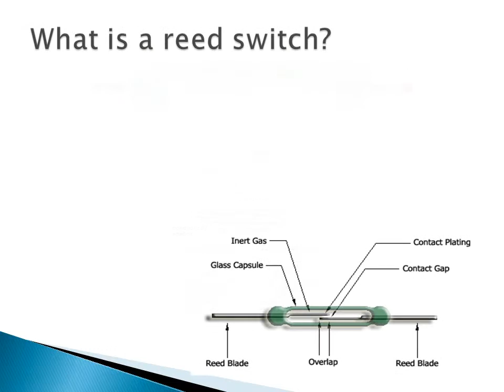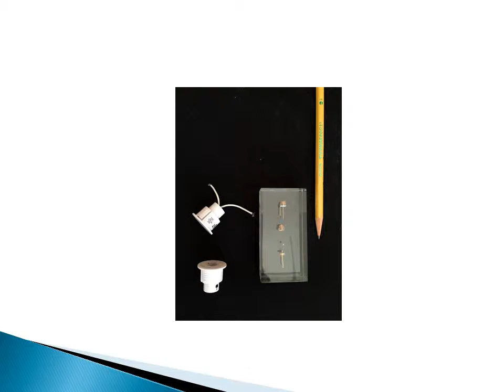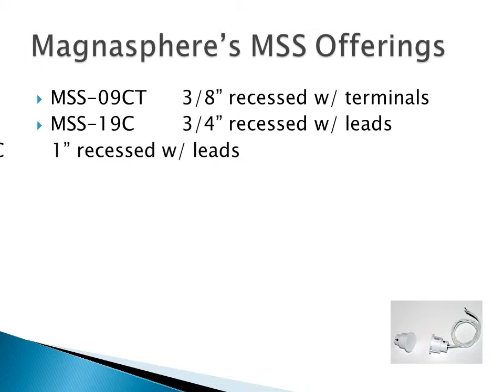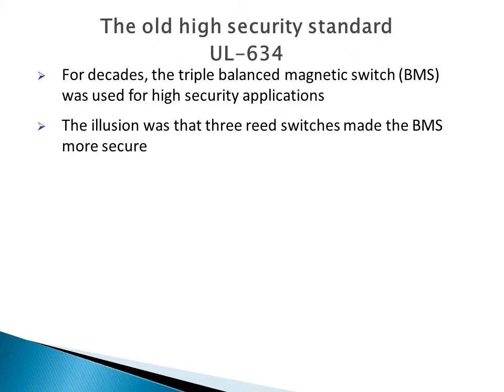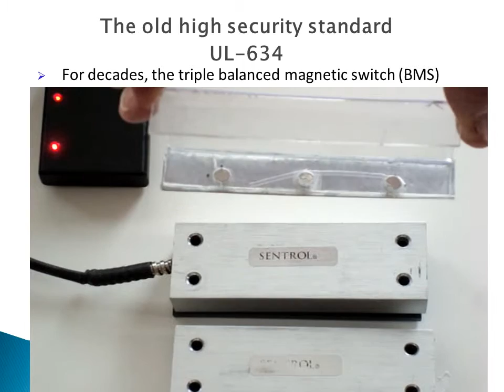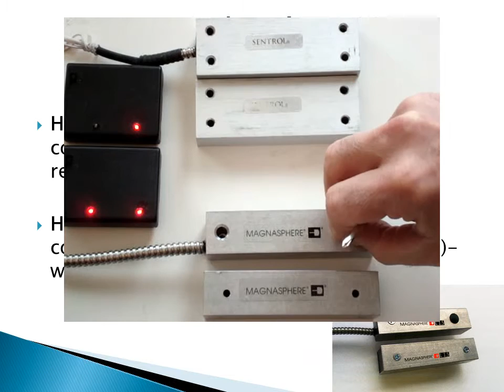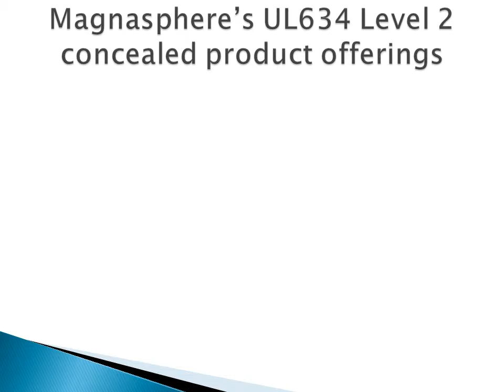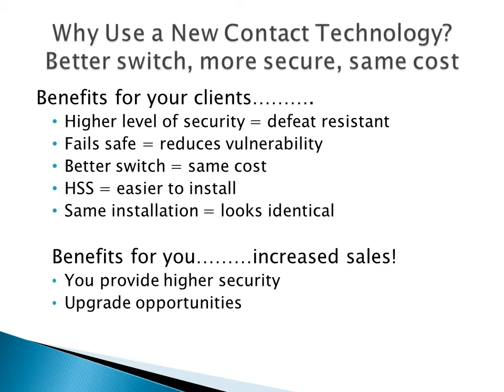Magnasphere overview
An introduction to Magnasphere's award winning switch technology and line of more secure door contacts.